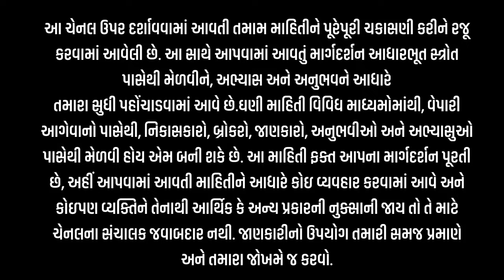એરંડા વાયદાનો આજે કટ્ટ l ARENDA NA BHAV l એરંડા બજારની ચાલ l 19-7-2024